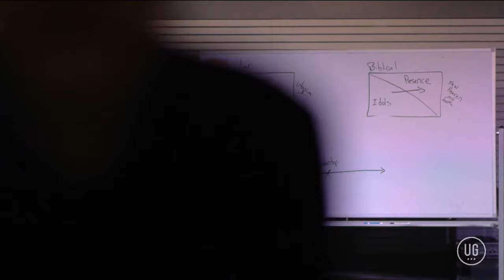Daniel 7 || Jeremy Stephens